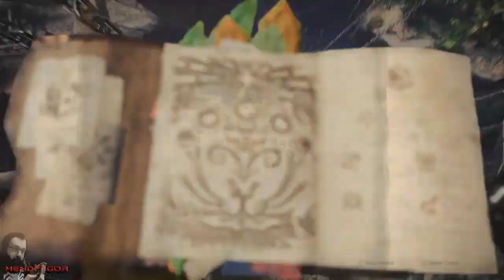Alatreon e Fatalis: Diálogos e Cutscenes | Monster Hunter World (PS4) - Parte 61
Finalmente depois desses meses todos consegui vencer a dupla de chefes mais apelões que já vi na vida. Foram meses de tentativas, choros, frustações, raivas e derrotas. Joguei online com uns camaradas que encontrei e os caras foram muito simpáticos. Me ensinaram e ajudaram a derrotar pela primeira vez. Ainda vou gravar as lutas SOLO e até COOP de novo tambem pra ficar bem gravado. Por enquanto fica ai as cutscenes da historia do jogo envolvendo ALATREON e FATALIS.